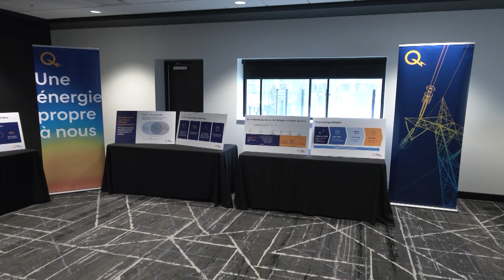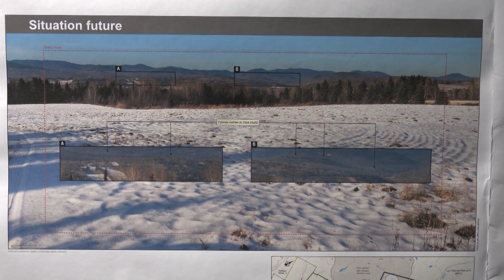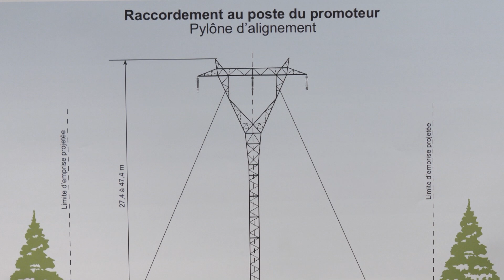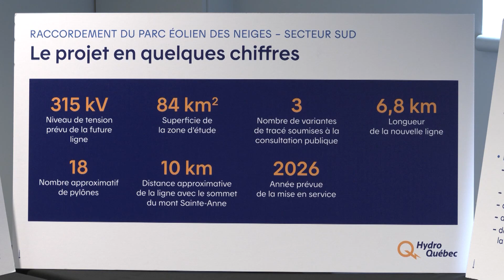Tracé retenu par Hydro-Québec pour raccorder le futur parc éolien Des Neiges Secteur sud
Le tracé a été retenu par Hydro-Québec pour raccorder le futur parc éolien Des Neiges Secteur sud de la MRC de La Côte-de-Beaupré.

Même si ce projet n’a pas encore entériné par le ministre de l’environnement et que nous sommes en attente du rapport du BAPE au début de juin 2024, le tout se fait en parallèle du côté d'Hydro-Québec.

Pour en discuter, j'ai rencontré Hélène Perrault d’Hydro-Québec.